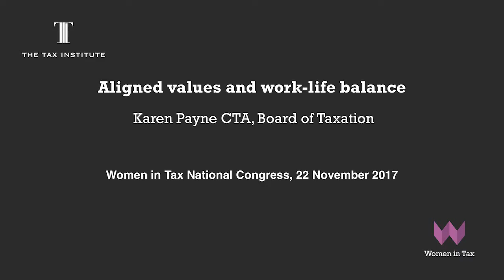Board of Taxation's Karen Payne CTA on aligned values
Karen Payne CTA was appointed as the inaugural CEO of the Board of Taxation in 2016. She has been a member of the Board of Taxation since 2015 and chaired the Board's working group that advised on the implementation of the OECD hybrid mismatch rules. She was also a member of the Board's advisory panel and assisted with the reviews of tax arrangements for manage investment trusts, venture capital limited partnerships, collective investment vehicles, the investment manager regime and the arm's-length debt test. Karen was previously a Partner at MinterEllison, focusing on international and corporate taxes.

At the Women in Tax National Congress in November 2017, Karen participated in a panel discussion on the importance of aligning personal values with the corporate values of the workplace.